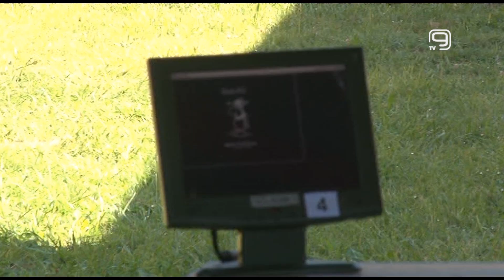TV KANAL 9, NOVI SAD: STRELCI SRBIJE U OSIJEKU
Reprezentativci Srbije u streljaštvu nakon duge pauze, krajem aprila ponovo izlaze na međunarodnu scenu.